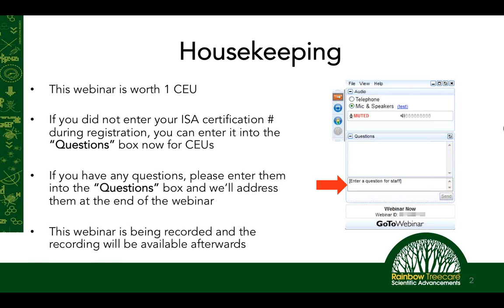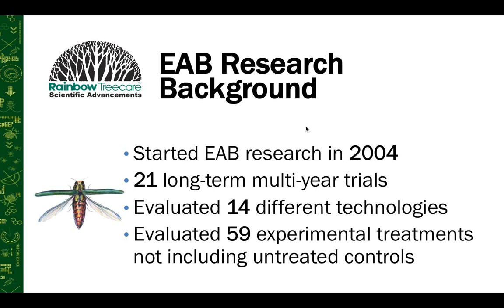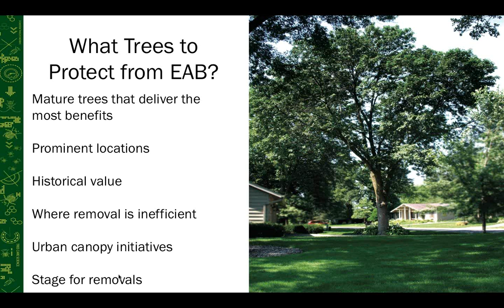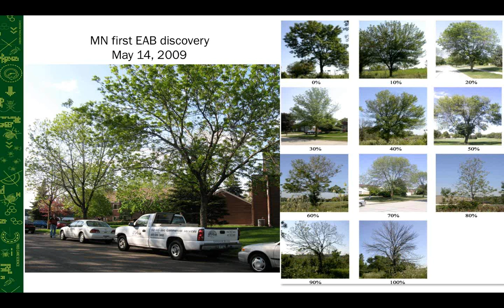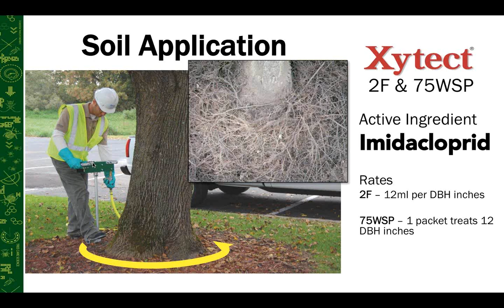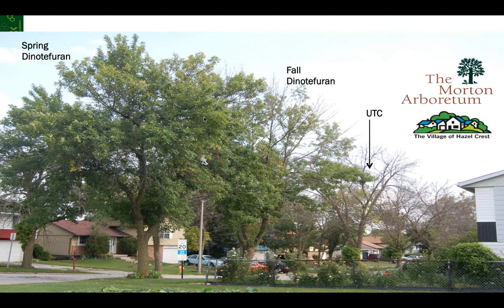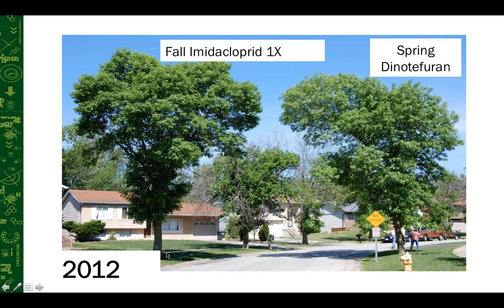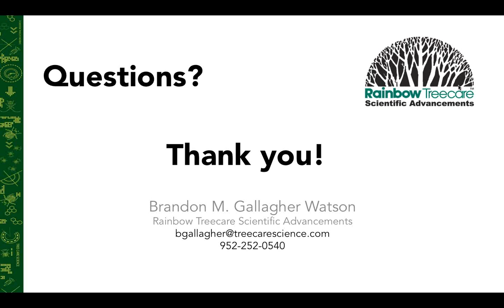Webinar: Emerald Ash Borer Management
Brandon Gallagher, 3/24/2015, Length: ~1 hour